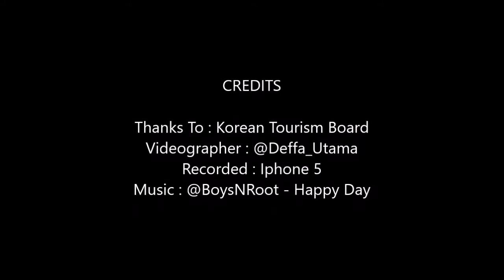Gwanghamun Gate Guard Changing Ceremony, Seoul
The Gate Guard Duty Changing Ceremony in Gwanghamun Gate, Seoul, South Korea. Is still one of best Tourist Attraction in center of Seoul.

Located in Gyeongbokgung Palace complex, this show start every day at 10.00 am and 02.00 pm, only for 15 minutes.

FREE admission and only 5 minutes walk from the Gwanghamun Station

CREDITS
Thanks to : Korea Tourism Board
Videographer : @Deffa_Utama
Recorded : Iphone 5